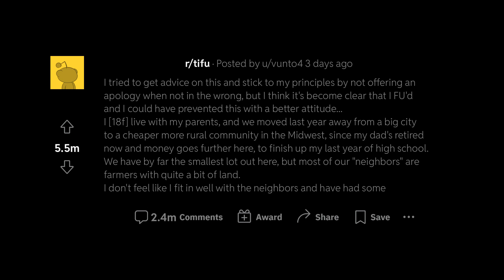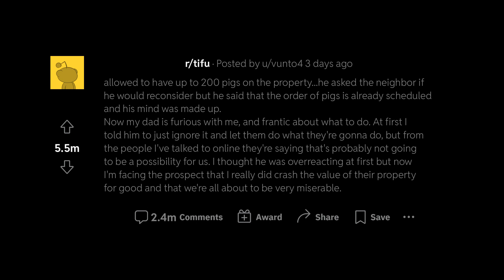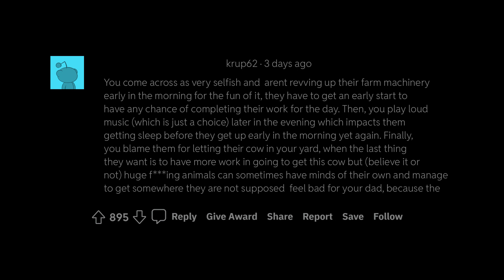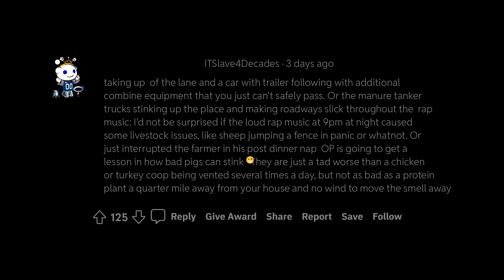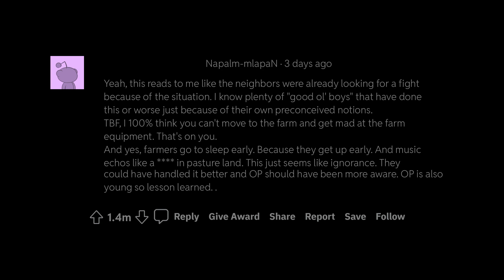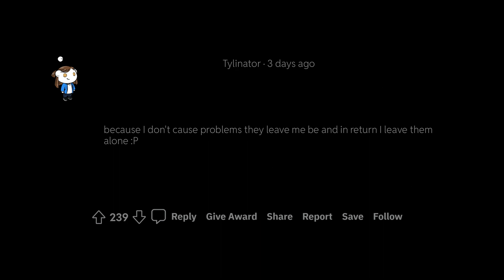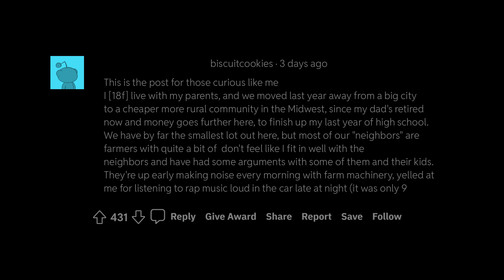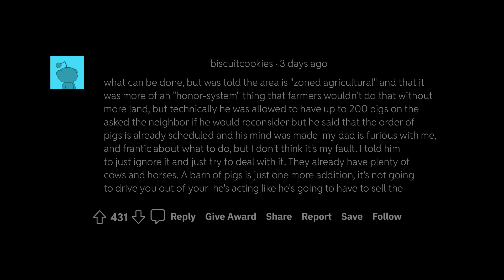r/tifu: Ruining Retirement Home: How Not Apologizing to Farmer Neighbors Cost Me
I'm 18 and live with my parents in a rural community in the Midwest. We moved here for my dad's retirement, but I'm having trouble fitting in with the neighbors. We've had arguments and I was even yelled at for playing rap music. Recently, a neighbor told my dad I should apologize for my attitude but I refused, and when we came back from spring break we noticed construction had started on a large shed structure right up against our property line.